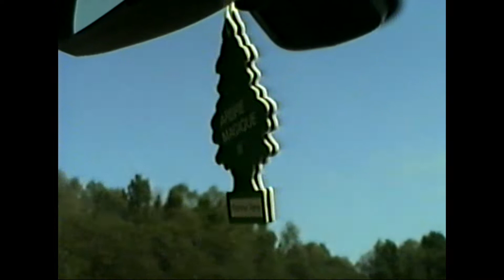Lumbalgia Indefinida - El Monstruo del Lago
Letra:

Bienvenido al mundo laboral
ESTRÉS
Sólo diez horitas nada más
ESTRÉS
Tu espalda lo agradecerá
ESTRÉS
Y tu fisio sin duda el que más
ESTRÉS

Ya tengo un contrato,
Un trato cerrado,
Ya tengo el contrato indefinido en lumbago
Y no tengo dinero para la ITV
Y tu con un Porsche y un nuevo BMW

Cúanto tiempo puedes aguantar
ESTRÉS
Dile adiós a tu vida social
ESTRÉS
ESTRÉS
Y tu jefe sin duda el que más

Producido por Pablo Qvilava y Guillem Rigo
Video por Ivan Díaz (The Vision)